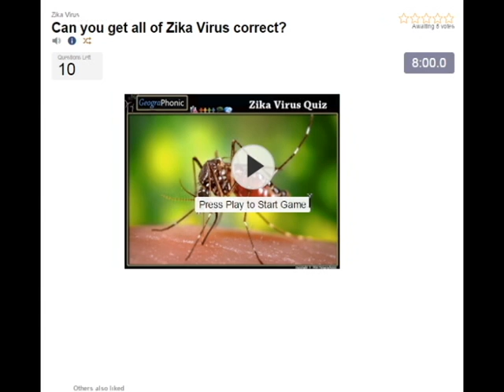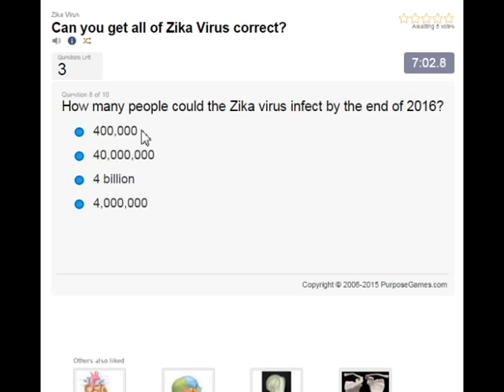Zika virusi oqibatida mikrosefali bilan chaqaloqlar, kichik rahbarlari va miyada bilan chaqaloqlar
Zika virusi oqibatida mikrosefali bilan chaqaloqlar, kichik rahbarlari va miyada bilan chaqaloqlar. Zika Virus Quiz: http: //

Zika virus / ziːkə, zɪkə / [1] [2] [3] (ZIKV) kabi A. Aegypti jinsi va A. albopictus sifatida kunduzi faol Aedes burga bilan yuqadigan virus oila Flavivirüsler va jins Flavivirus, bir a'zosi hisoblanadi.

Zika isitma deb nomlanuvchi infektsiya, ko'pincha hech yoki faqat engil alomatlarini sabab bo'ladi. 1950 yildan boshlab u Afrikadan Osiyoga tor ekvatorial kamar ichidagi sodir ma'lum qilindi. 2014 yilda, virus keyin Fisih orolining va 2015 yilda Zika avj yuqumli darajasini yetdi Meksika, Markaziy Amerika, Karib dengizi va Janubiy Amerika, uchun, Frantsiya Polinezyası Tinch okeani bo'ylab sharqqa tarqaldi. [Tahrir]

Zika virus dang, sariq isitma, Yaponiya ensefaliti, va G'arbiy Nil viruslar bilan bog'liq. [4] Bu sabab kasallik dang humması engil shakliga o'xshaydi, [4] dam tomonidan qabul qilinadi, [5] va hali bo'lishi mumkin emas dori yoki vaktsina bilan man. [5] onadan bolaga yuqishi tomonidan Zika isitma va yangi tug'ilgan chaqaloqlarda mikrosefali o'rtasida bog'liqlik mumkin, bor [6] [7] [8], shuningdek, zararlangan yilda neyrologik sharoitlar bilan kuchli bir Guillain-Barr sindromi hollarda, shu jumladan kattalar. [9]

Yanvar 2016 yilda Kasalliklarni nazorat qilish va oldini olish (CDC) AQSh markazlari ta'sir rivojlangan choralarini foydalanish, shu jumladan, mamlakatlar, va muddatini uzaytirishda safar hisobga shu jumladan, homilador ayollar uchun ko'rsatmalar sayohat hidoyat chiqardi. [10] [11] Boshqa hukumatlar yoki sog'liqni saqlash organlari yaqinda chiqarilgan o'xshash safar ogohlantirishlar, [12] [13] [14] Kolumbiya esa, Dominika Respublikasi, Ekvador, El Salvador, Yamayka va ko'proq xavf haqi